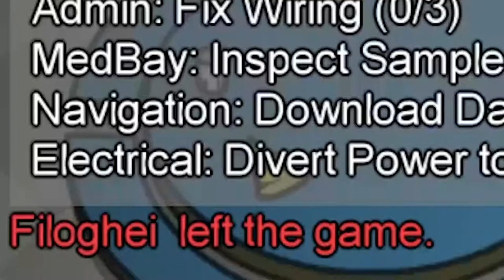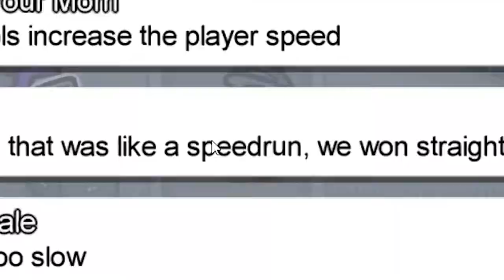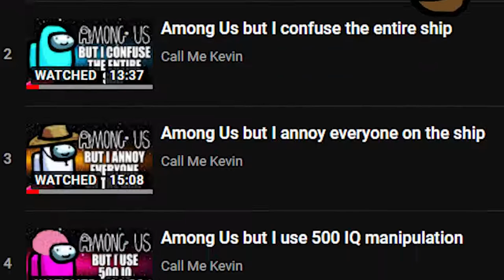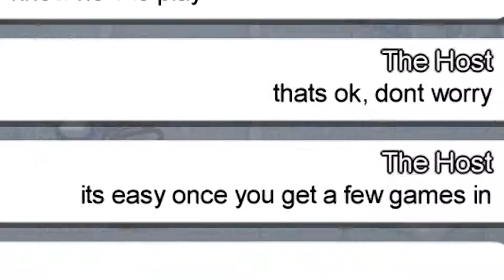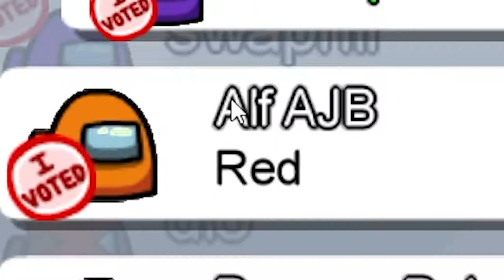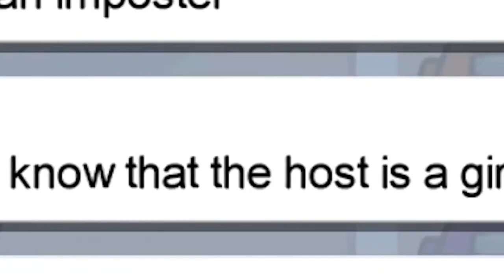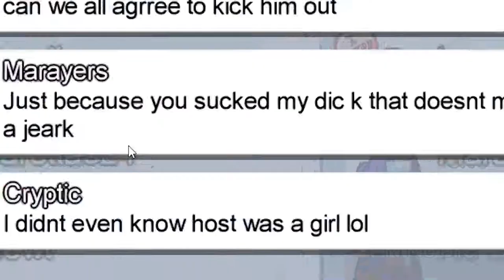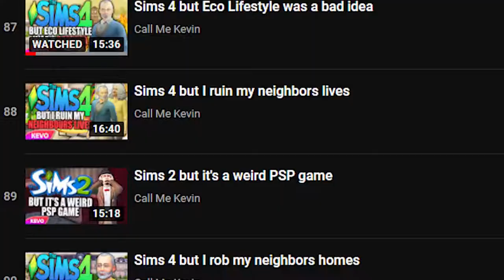Among Us but I'm the worst host ever [2x]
Forget about imposters, there is a horrible host Among Us

onny Wheater
Jordan Miner
Joseph Warner
Josh Strike
Joshua
Juli
Jundarian
Junior Mint
Justice Pyron
Justinius
JustinTimeless
Kai Hofer
kaitlinspelledright
Kara Bond
Karina Espinoza
Karis8894
Katharina Schindler
Katherine Krapf
Kathleen Phillips
Kathryn Bryant
Kathryn Moody
Katie L Wheeler
Katrina Singley
Kelloggz
Kevin Wilson
Kiley Clancy
Killian McKenna
KR1TTER
Krista Gullion
Kristen De Vita
Kristina Gonzalez
KrossSword
Kyle Marshall
Laura
Lauren Carmack
Lauren Drake
Lauren Miedel
Lauren Perrin
Lene Marie Bjåstad
Lennart Achterberg
Leonard Ratzlaff
Liam St. Laurent
Libby Kamen
Lilith Costas
Lindsay Driscoll
Lisa Zetterström
Lisbeth
Logan
Logan Carter
Logan Drew Kruger
Logan Fasano
Loki Lockheart
Louise Ivy
Lt_Dan
Lucas Cosolo
Lucy Buglass
Luis Arvizu Arce
Luisa Marques
Lupe White
Madeline Bessemer
Maeve
MagicalFlyingFox
MagnificentMaja
Maiken Lian
Mama Nico
Marco Zijlmans
Margaret Ransdell-Green
Marvin Göpfert
Mason Houston
Matt Brennan
Max
Mc Tasty
Meagan Childs
Megan Ridpath
MetalBabe5
Metztly
Mhairi Laing
Michael Beall
Michael Bednar
Michael Boyd
Michael Jenkins
Michael Raetzel
Michael Ricigliano
Mikail Afzali
Mina Cheyenne
minqomi
Miranda Wolfe
Misery
misterbob
Mnemosyne
Momina Erdosy
Moriah Allestad
Morrighan
MortalityMyAss
MrNerdWalker
Myuuchu
Nathan
nayamichele
Necia Navine
NerdyBernie
Niall Carson
Nick Schuessler
Nico
ninjaamber - Amber Wendt
Noah Guzman
Noire K. Vector
Nora Mc
Norbert10er
Not Me
Nuggelutt
Obscurelex
Olivia Peebles
Olivia Power
orange turquoise
Paige phillips
Panu Peltola
Patrick Gearns
Pedrothegeneral
Pia Salter
Pylades Drunk
r_chay
Rachel Cook
ragnar300
Raych V
Reece Wilson
Renee Lassen
Rikz Dehli
Rowan Aldridge
Ryan Clarke
Ryley Anderson
Sales Associate Steve
Sam Albon
Sami Kuutti
Samuel Wilton
Sara
Sara Skelton
Sarah Nicholson
SaturoAnni
Scarlet Siren
Seigoru
Sen Chen
Severium (Shea Mackintosh) aka sevybevy
shane mclernon
Shane Murphy
shelley floryd
SilverFox
Skeleboneboi
smartichoke
Stephanie Jenkins
Stephanie Robinson
Steve Eaton
Sydney Stamford
Tadhg
TerriL96 .
Terry_Wrist
testsubject306
The Sikes Family
The Uwe
TheDjinn30
thevicksterrrr
Thomas Cave
Thomas Marshall
Tim
Timber
Timothy Grassi
Timothy Varney
Tina Kovacova
Tony Helms
Trinemaus
Tristan Kyle Moore
Tyon
ughitstanja
Varvara Nicolaou
Vetech Douangsy
Victor
Warringstar
Weston Forester
WhattaPleb
WhoopsieDaisy
WinterKnight2904
Wren Cheryl
Yatkal
yeehawjess
Yvette Jellyman
⦗SPOOPY⦘

This video byCall Me Kevinis a creative commons video. We are bringing it to you at double speed.